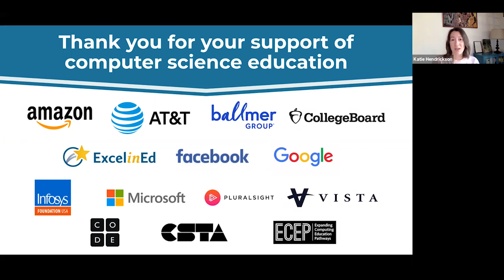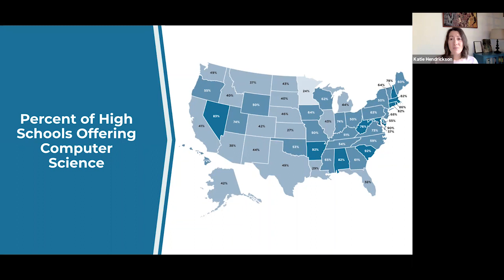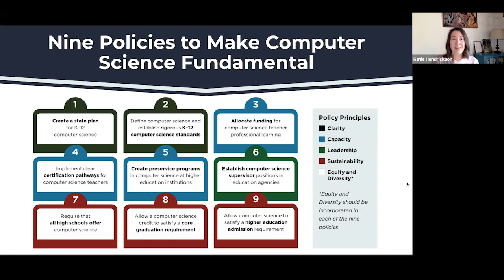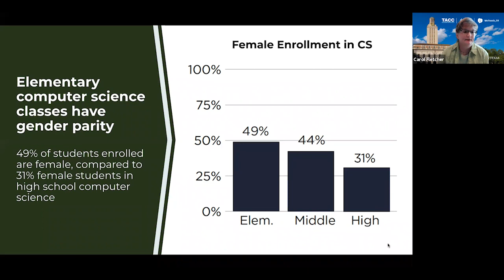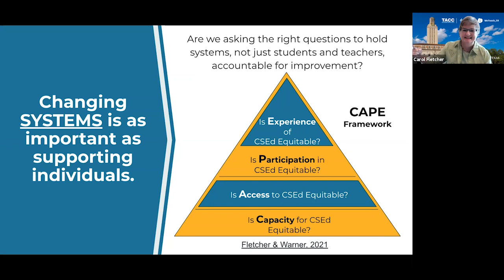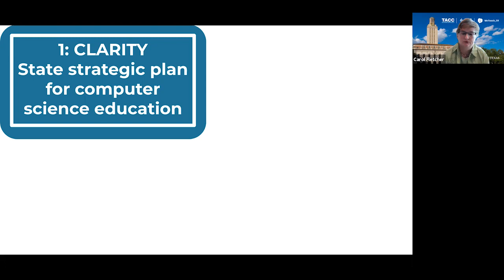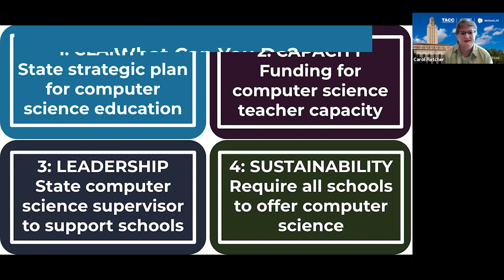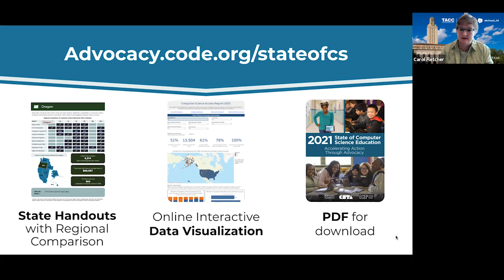2021 State of Computer Science Education Report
Arkansas Governor Asa Hutchinson’s NGA Chairman’s Initiative aims to expand access to K-12 computer science education across the United States and territories. During this webinar, Dr. Katie Hendrickson of Code.org and Carol Fletcher of the Expanding Computing Education Pathways (ECEP) Alliance present the key findings of the 2021 State of Computer Science Education report released in early November. They review new data available in this year’s report and share recent state policy trends.